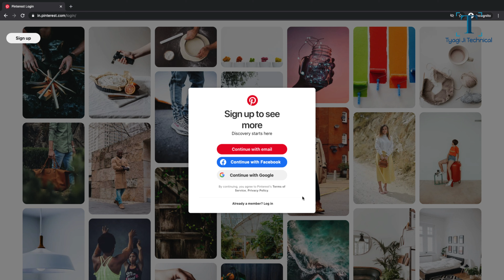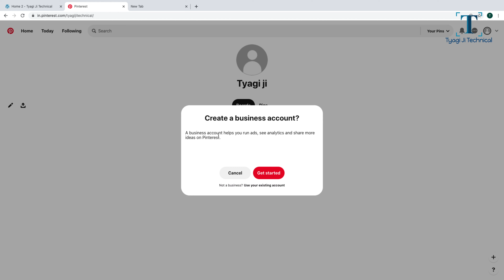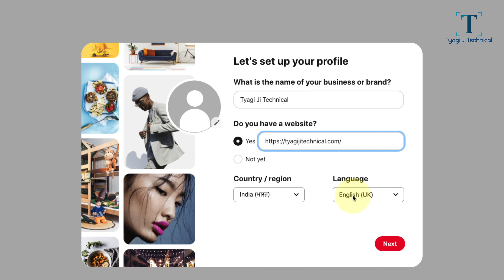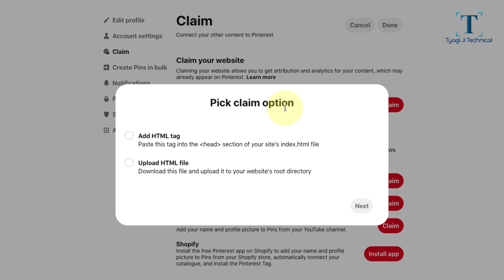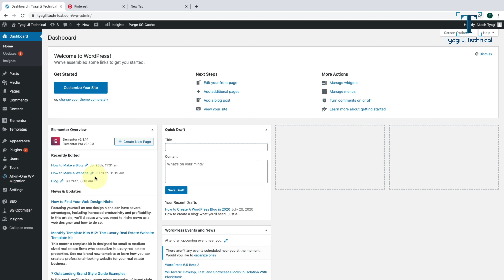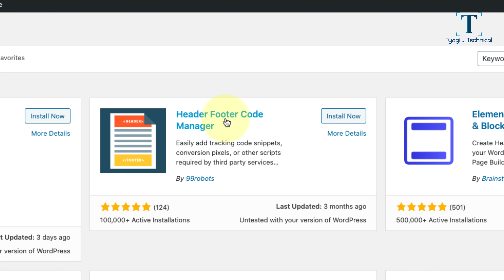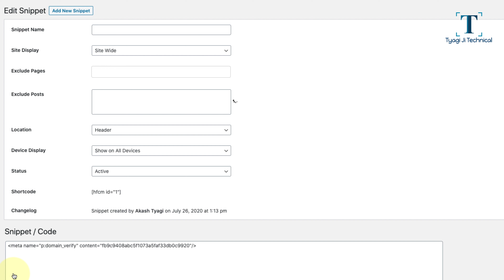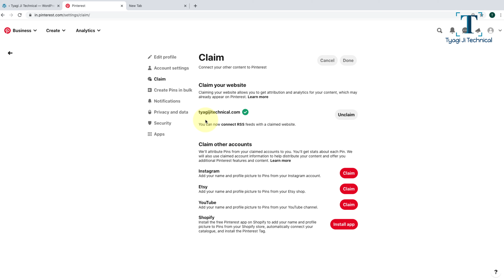How to Verify Wordpress Website on Pinterest | Claim Website on Pinterest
Verify Your WordPress Website on Pinterest: Easily Claim WordPress Website on Pinterest

Hello Everyone, In this video, I am going to show you- How to Verify WordPress Website on Pinterest. If you looking for Pinterest website verification then you can watch this video for Pinterest site verification tutorial.

1- How to Verify WordPress Website on Pinterest
2- How to Claim your website on Pinterest
3- How to Confirm your website on Pinterest
4- Pinterest Site Verification.
5- Pinterest Site Verification In WordPress
6- Pinterest WordPress Website Verification
7- How to Make a Business Account on Pinterest
8- How to get Analytics on Pinterest
9- How to Insert Pinterest Html Tag in WordPress

Useful Videos-

My Gears -

► My Phone
► My Mouse and Keyboard
► Computer Display
► My Camera
► My Camera Mic
► My Laptop
► My Big Mic
► My Regular Mic